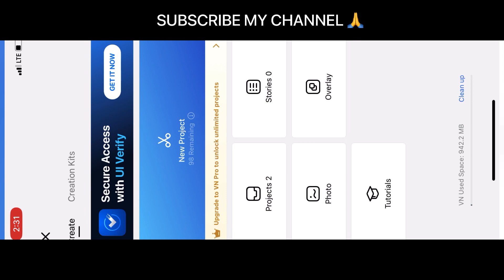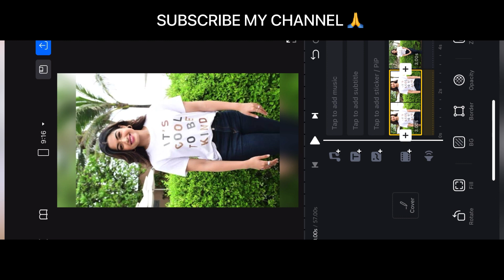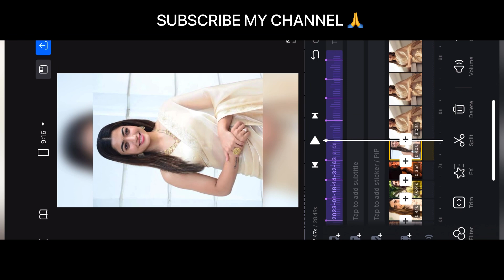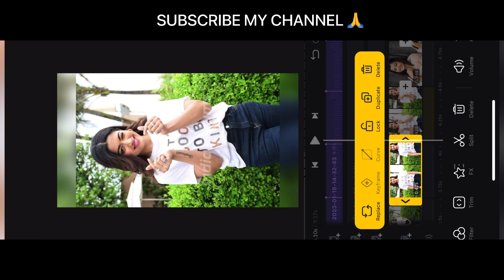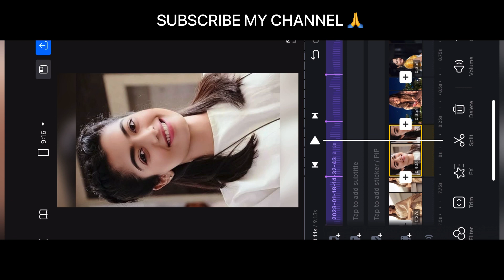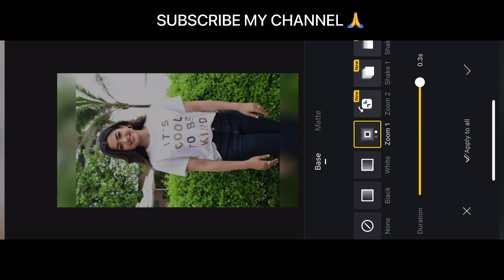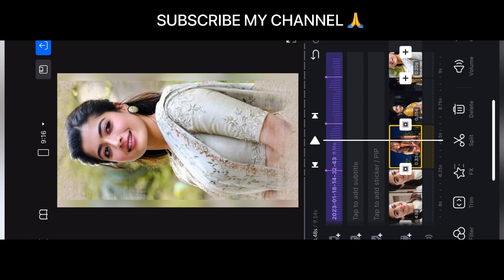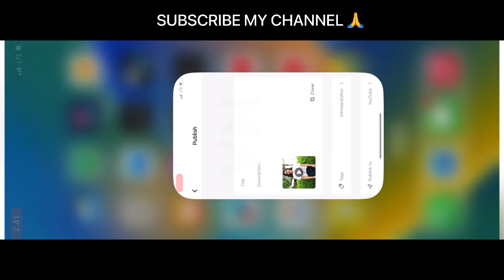New video trending video 🤙 how to edit photos & video VN app Insta reel viral video 🤙18-01-2023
App used :VN

Total 18 photos
1 Photo -2.80 Sec
1 Photo -0.40 Sec
16 Photos - 0.37 Sec

Animation Used 🪄
On 1st Photo-Black For 1.16 Sec (in fx )
Between 1st Photo &2nd  Photo -Zoom Out
[Click on the this ‘+’ symbol Present between the photos to find the option named Zoom in]

Between 2nd to 18th Photo - Zoom in
Click on the this ‘+’ symbol Present between the photos to find the option named Zoom out]

On 1st &2nd Photo -Zoom out

On 3rd to 8th Photo -Zoom out

Export in 1080p and 30fps 🌟